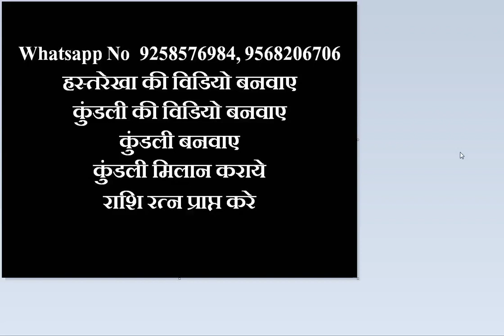37 वर्षीय, कई बार काम बदला, आगे कैसा रहेगा